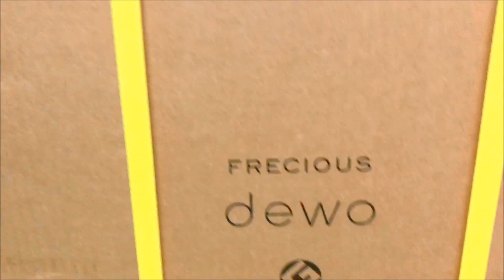ウォーターサーバー FRECIOUS dewo（フレシャス）2017年